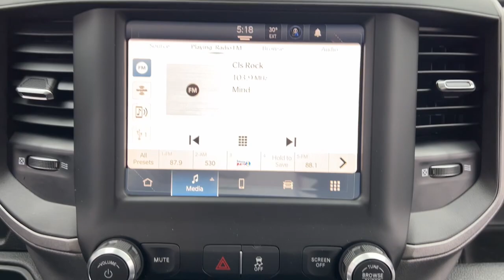2024 Ram 3500 Lapeer, Oxford, Davison, Imlay City, Lake Orion L24HD030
Bright White Clearcoat New 2024 Ram 3500 Tradesman available in 1515 S. Lapeer Road, Lapeer, Michigan at  Jim Riehls Friendly CDJR of Lapeer. Servicing the Lapeer, Oxford, Davison, Imlay City, Lake Orion, MI area.

2024 Ram 3500 Tradesman - Stock#: L24HD030

2024 Ram 3500 Tradesman Bright White Clearcoat 6-Speed Automatic 6.7L 6-Cylinder Diesel Turbocharged OHV 4WDbrbr$11694 off MSRP!brbrWelcome to Jim Riehls Friendly Chrysler Dodge Jeep Ram of Lapeer. Just North of FCA Headquarters on Lapeer Road South of I69. We are delivering vehicles Daily. To your home or office.